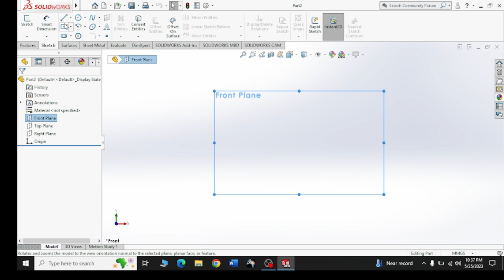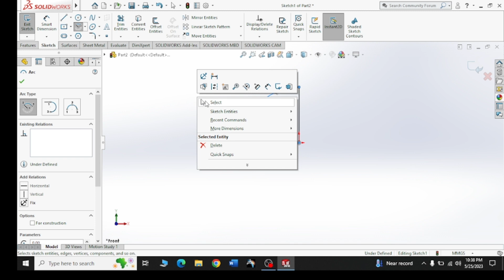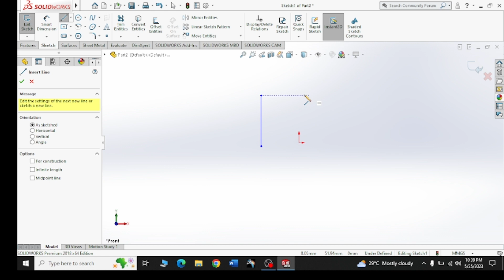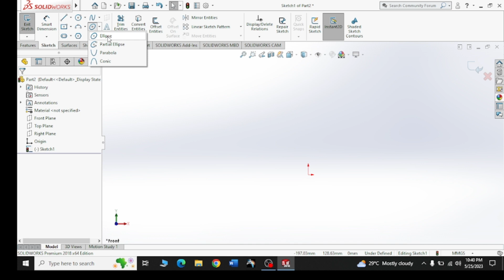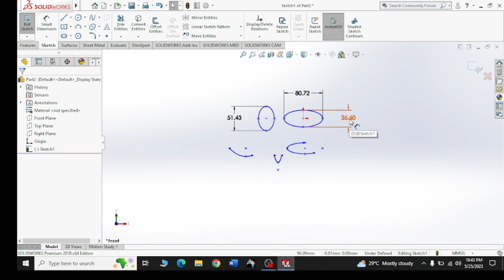How to use Arc & ellipse in 2d solidworks | Solidwork tutorial | Part 7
How to use commands (Arcs & Ellipse)? Learn SolidWorks Basic for Beginners ? SolidWorks tutorials for engineers and professionals

Learning Objective
-How to use multiple commands of sketch bar
-learn how to draw (Arcs and Ellipse) with dimensions
-Learn SolidWorks from basic level

Mr_CAD